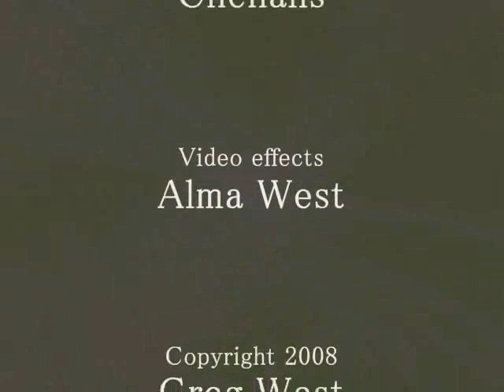First Snow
This was a solo guitar piece that was recorded in one pass.  I used two Digitech RDS delays and an Epiphone Emperor Regent archtop guitar.  The delays on this one were set fairly short with low regeneration, so I had to keep building and manipulating the loop throughout the whole piece.